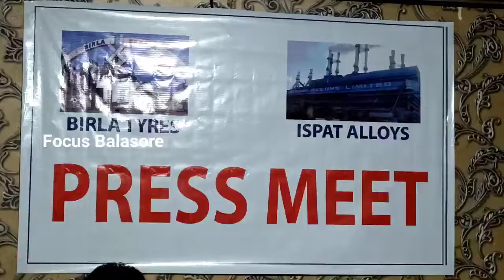ବିର୍ଲା ଟାୟାର୍ସ ଓ ବାଲେଶ୍ଵର ଆଲଏଜ୍ କାର୍ଯ୍ୟକ୍ଷମ ଦାବି ନେଇ ନଭେମ୍ବର ୧୪ରୁ ଆମରଣ ଅନଶନ : ବିକ୍ରମ ପଣ୍ଡା